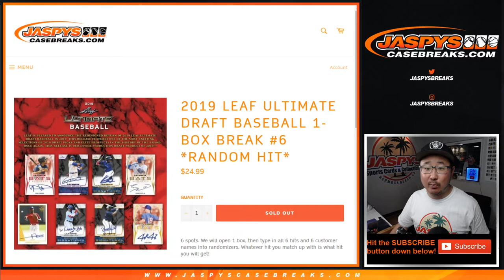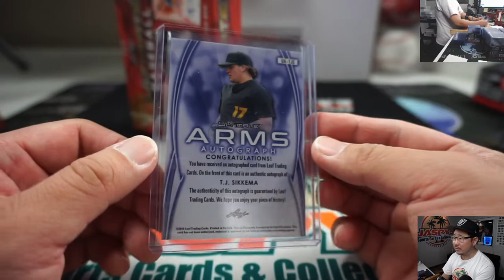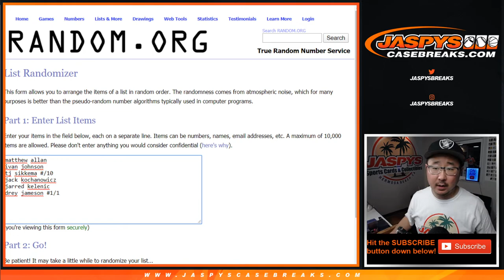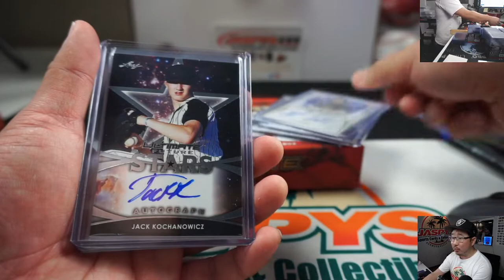Fr, 02.14.20 || 1Box RH #6 || 2019 Leaf Ultimate Draft Baseball (MLB)